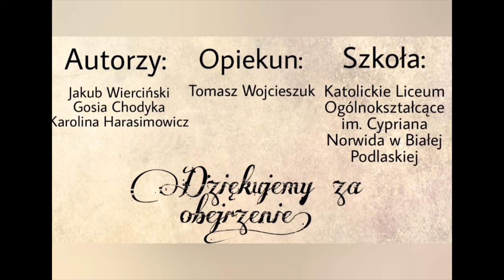PN-6 MAZ--29 --- OK--INT --- związek rewolucjonistów wolności